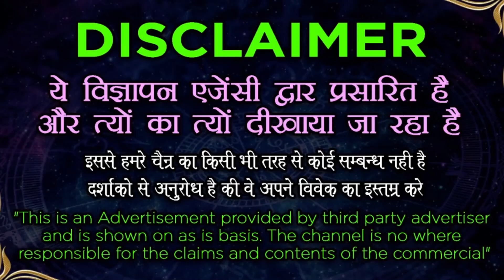Vashikaran specialist - कपड़े से करें स्त्री वशीकरण - जो कभी फेल नहीं होता